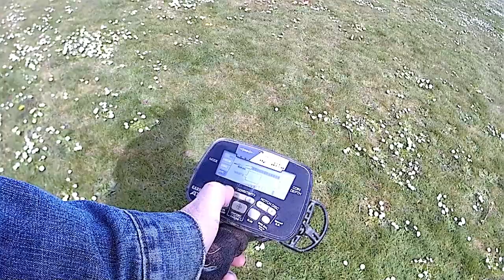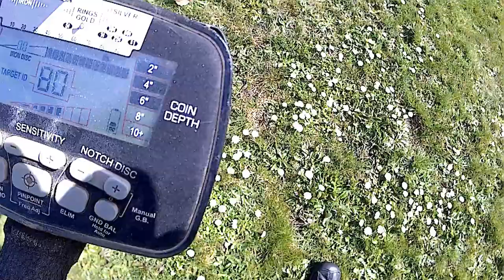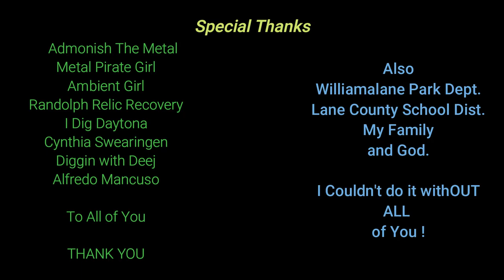Dirt Diggler Metal Detecting W/ Garrett The AT Pro. A Quick Hunt